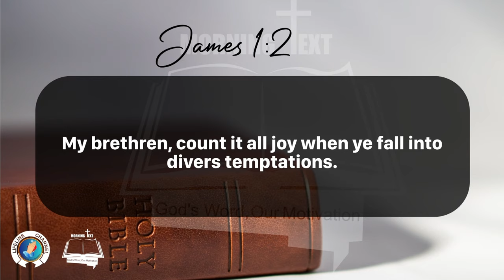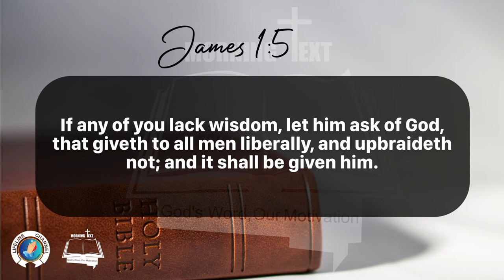Morning Inspiration and Bible Verse. (James 1:2-6) Saturday, January 6, 2024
James 1

1 James, a servant of God and of the Lord Jesus Christ, to the twelve tribes which are scattered abroad, greeting.

2 My brethren, count it all joy when ye fall into divers temptations;

3 Knowing this, that the trying of your faith worketh patience.

4 But let patience have her perfect work, that ye may be perfect and entire, wanting nothing.

5 If any of you lack wisdom, let him ask of God, that giveth to all men liberally, and upbraideth not; and it shall be given him.

6 But let him ask in faith, nothing wavering. For he that wavereth is like a wave of the sea driven with the wind and tossed.

7 For let not that man think that he shall receive any thing of the Lord.

8 A double minded man is unstable in all his ways.

9 Let the brother of low degree rejoice in that he is exalted:

10 But the rich, in that he is made low: because as the flower of the grass he shall pass away.

11 For the sun is no sooner risen with a burning heat, but it withereth the grass, and the flower thereof falleth, and the grace of the fashion of it perisheth: so also shall the rich man fade away in his ways.

12 Blessed is the man that endureth temptation: for when he is tried, he shall receive the crown of life, which the Lord hath promised to them that love him.

13 Let no man say when he is tempted, I am tempted of God: for God cannot be tempted with evil, neither tempteth he any man:

14 But every man is tempted, when he is drawn away of his own lust, and enticed.

15 Then when lust hath conceived, it bringeth forth sin: and sin, when it is finished, bringeth forth death.

16 Do not err, my beloved brethren.

17 Every good gift and every perfect gift is from above, and cometh down from the Father of lights, with whom is no variableness, neither shadow of turning.

18 Of his own will begat he us with the word of truth, that we should be a kind of firstfruits of his creatures.

19 Wherefore, my beloved brethren, let every man be swift to hear, slow to speak, slow to wrath:

20 For the wrath of man worketh not the righteousness of God.

21 Wherefore lay apart all filthiness and superfluity of naughtiness, and receive with meekness the engrafted word, which is able to save your souls.

22 But be ye doers of the word, and not hearers only, deceiving your own selves.

23 For if any be a hearer of the word, and not a doer, he is like unto a man beholding his natural face in a glass:

24 For he beholdeth himself, and goeth his way, and straightway forgetteth what manner of man he was.

25 But whoso looketh into the perfect law of liberty, and continueth therein, he being not a forgetful hearer, but a doer of the work, this man shall be blessed in his deed.

26 If any man among you seem to be religious, and bridleth not his tongue, but deceiveth his own heart, this man's religion is vain.

27 Pure religion and undefiled before God and the Father is this, To visit the fatherless and widows in their affliction, and to keep himself unspotted from the world.